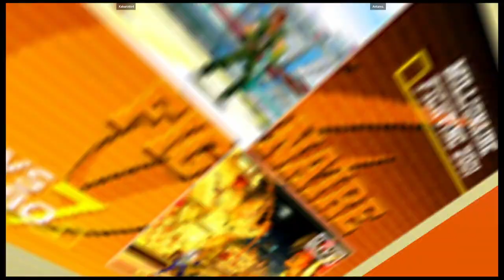CVS2 - Kakarotto4 VS Antares. | 🇲🇦🇱🇾 Fightcade2